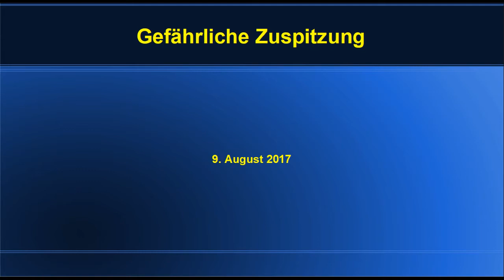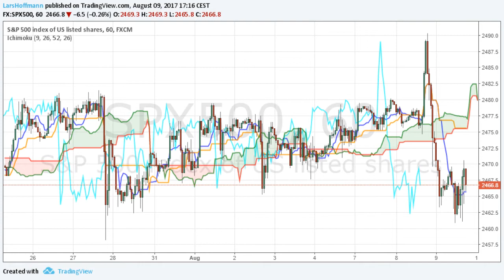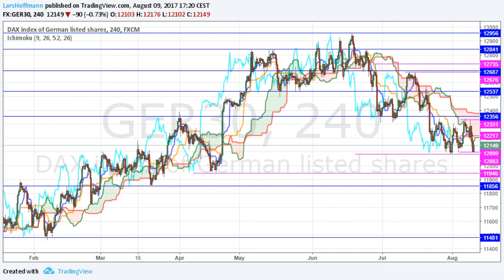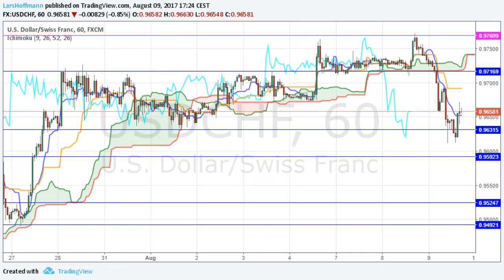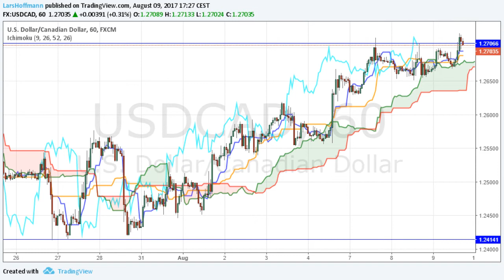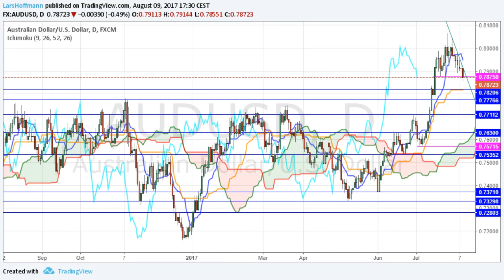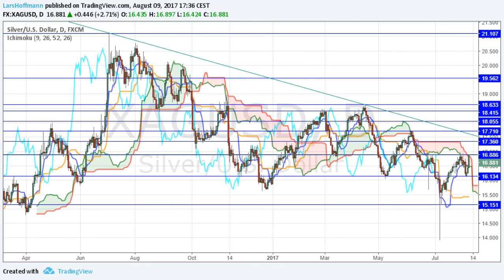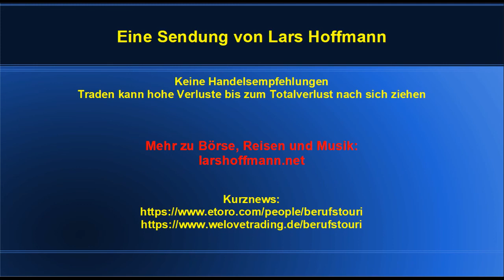Gefährliche Zuspitzung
Nachdem ein robuster US-Arbeitsmarkt zunächst die US-Indizes zu neuen Allzeithochs trieb, war die Party schnell wieder zu Ende. Die US-Geheimdienste wollen Erkenntnisse haben, nach denen Nordkoreas Machthaber Kim Jong Un mit seinem Land schon näher am Status einer Atommacht ist als angenommen. Donald Trump zeigte sich wütend und das ist meist nicht gut in der Weltpolitik- Die Kriegsgefahr ist augenscheinlich größer geworden. Schauplatz wäre eine der am dichtesten besiedelten und für die globale Wirtschaft wichtigsten Regionen. Die Marktteilnehmer suchten die sicheren Häfen.